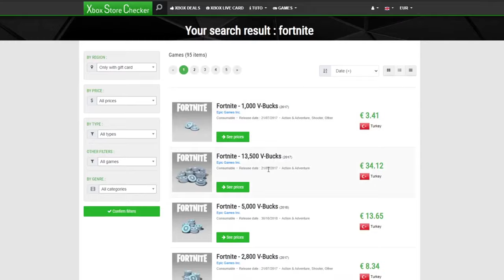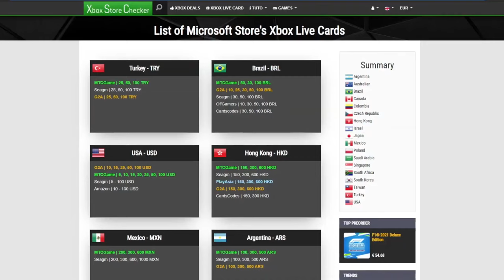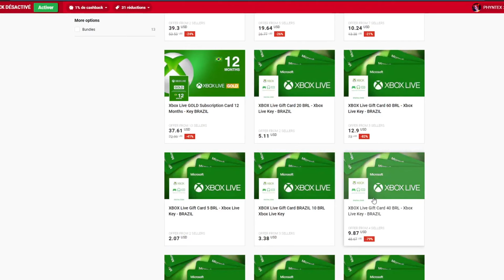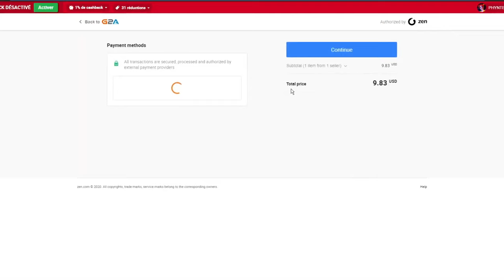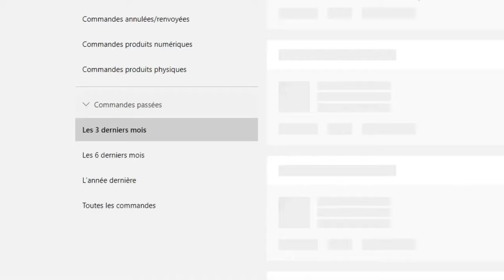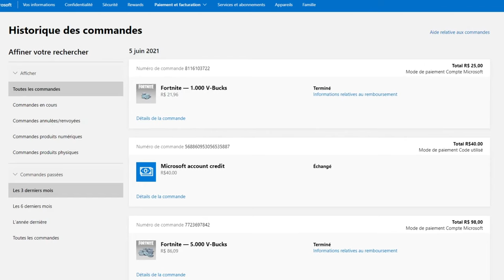OBTENIR des V-BUCKS BEAUCOUP MOINS CHER sur FORTNITE !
Source : J0nathan

Yeeaaah! :D